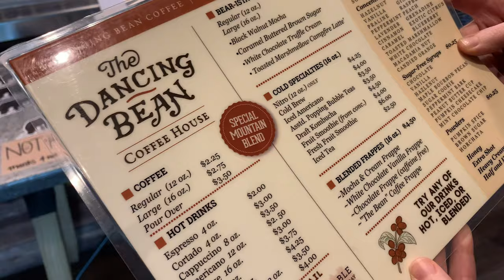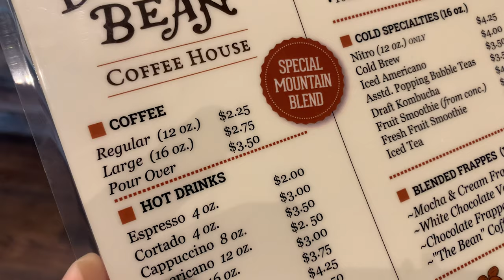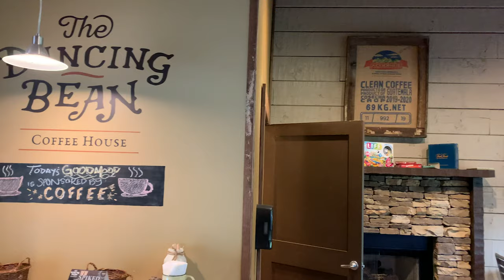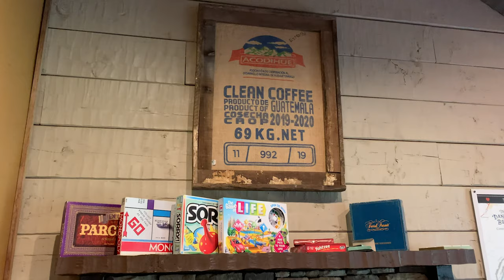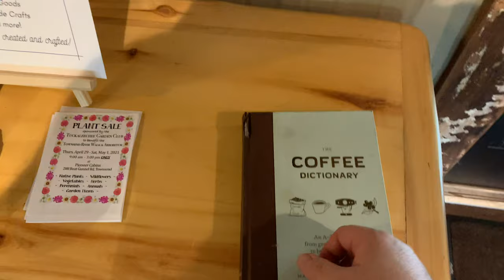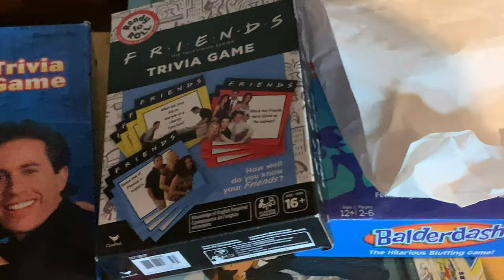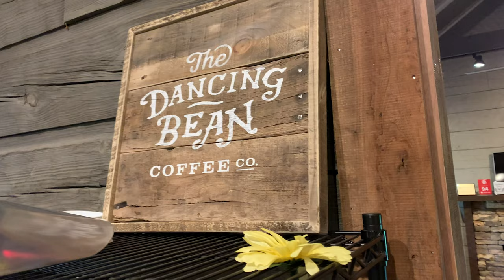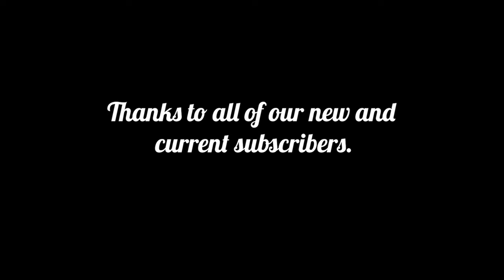An Unexpected Coffee Stop - The Dancing Bean Coffee House - Found in the Smoky Mountains of Townsend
A busy day in the Great Smoky Mountains National Park only got greater for Sarah and me when we stumbled across a unique coffee house in a nearby city to Pigeon Forge Tennessee. It’s a place called The Dancing Bean Coffee House located in Townsend Tennessee. A town you probably have passed through many times on your drive towards Cades Cove.

This rustic coffee house is what I envision a coffee shop in the Smoky Mountains looking like. Complete with choice coffee selections, scenic coffee and smoky mountain-oriented decor, classic board games, Dancing Bean themed merchandise & coffee cups and just a chill environment that makes you want to kick back and sip on some of their signature coffee beans while enjoying a warm conversation with one another.

On our way to Cades Cove for the day, stopping in at this coffee shop was not on our original list of things to do but we gladly penciled it in last minute when we discovered it. Never an argument between us when deciding to stop by a new coffee shop to enjoy a hot cup of joe together. And as always, we appreciate and fully accept the helpful extra boost of energy it provides during a fun day of planned outings in the Great Smoky Mountains National Park.

An interesting, hip, caffeine cabin that we were excited to visit and learn more about!

An Unexpected Coffee Stop - The Dancing Bean Coffee House - Found in the Smoky Mountains of Townsend Tennessee

We greatly appreciate your support and each and every one of our followers! It truly helps and allows us to explore new, interesting places and the time and efforts involved in creating new vlog content for you to enjoy! Thank you so much!

Drop by The Quest Cabin Merchandise Store to see our latest collection of various designs of t-shirts, hoodies, home decor, organic tote bags, pint glasses, mugs, and other fun designs and products. Every purchase you make supports the Quest Capsule Channel. All orders are handled and fulfilled by Spring. If you purchase anything from the Quest Cabin Store, send us a direct email telling us what you ordered, and a cell phone image of you sporting our merchandise, so we can mention you in a future video!! 😎